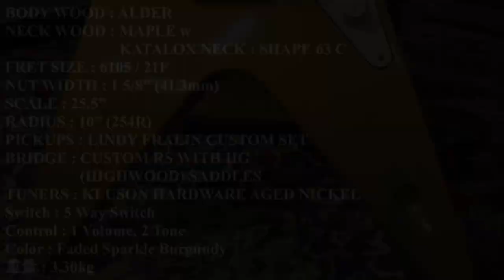RS Guitarworks SVEE HEAVY AGED Faded Sparkle Burgundy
※動画の中ではセンタートーンが無いとありますが、一番下のトーンがセンターとリアのトーンコントロールとなります

水害から見事に復活を果たした RS Guitarworks!!
長岡亮介さんのTeeveeに採用されたFadded Burgundy MistをSVEEに採用した当店オーダーモデル!!

ご覧の通り、VシェイプボディーのSTスタイル。ボディーの1弦側ジョイント部をカットすることでハイポジションへのアクセスを確保。サウンドは見事にクラシカルなSTトーンですが、ボディーシェイプの影響かローミッドがしっかりと出ます。重量も3.30kgと軽量なストラトレベル!!

アルダーボディーにメイプルネック、硬質なカタロックス指板。RSならではの硬質なネックが生み出すレスポンスの良い鳴りは健在。P.Uはお馴染みリンディー・フレイリンのカスタムワウンドSTセットを搭載。サドルにはイモネジが飛び出さないオランダのHG (HIGHWOOD) 社製を採用。

何と言ってもこのカラーとエイジング!!
コッパーカラーのような色味はバーガンディーの退色を再現したFaded Sparkle Burgundy。
細かなウェザーチェックがリアルなRoad Warrior(Heavy Aged)のエイジング加工はさすがRS Guitarworksといったところでしょう。

ヴィンテージフィーリング溢れるユニークなスペックに本格的なサウンドとプレイアビリティー。
RS Guitarworks の魅力全てが詰まった一本です。